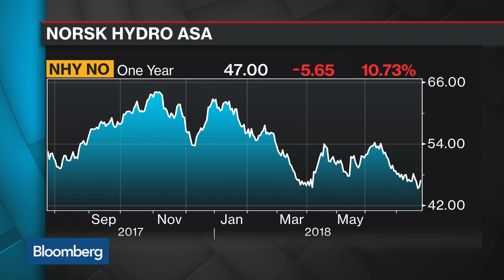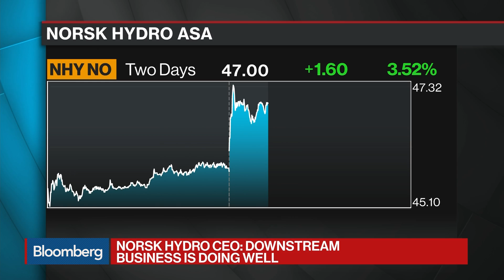Norsk Hydro Is Worried About Trade in Long-Term, CEO Says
Jul.24 -- Norsk Hydro ASA Chief Executive Officer Svein Richard Brandtzaeg discusses second-quarter earnings and the impact of U.S. tariffs on the aluminum market. He speaks on "Bloomberg Surveillance."